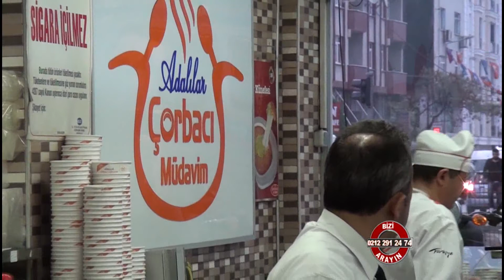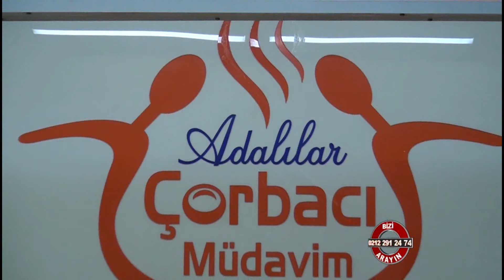Adalılar Çorbacı Müdavim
Adalılar Çorbacı Müdavim hakkında bilgi sahibi olmak için videoyu inceleyebilirsiniz